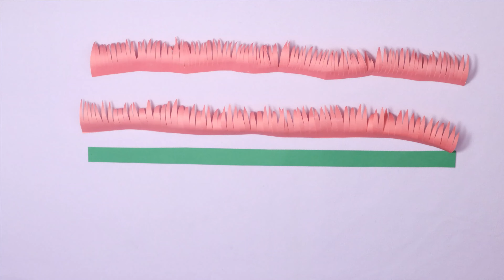paper wallmeat making/কাগজের ওয়ালমেট বানানো/কাগজের ফুল বানানো/kagojer ful banano/কাগজের তৈরি জিনিস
paper flowers making || কাগজের তৈরি জিনিস || কাগজের ফুল বানানো || kagojer ful banano | paper crafts
paper wall hanging | paper wallmeat /ওয়ালমেট/কাগজের ফুল বানানো/kagojer ful banano/কাগজের তৈরি জিনিস